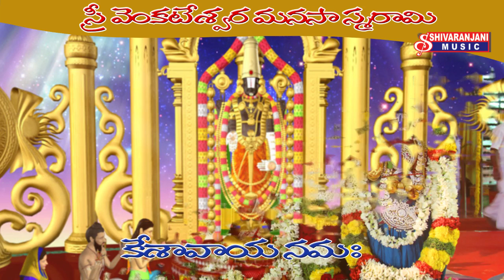Keshavaya Namaha || Sri Venkateswara Swamy Manasasmarami || Lord Venkateswara Swami Suprabatham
Listen to Mesmerizing the ultra of Keshavaya Namaha/Jaya Jaya Jaya Sri Venkatesa/ Venkanna Namame/Om Namo Namo/Vandanalu/Sri Venkateswara Charitra/ Sri Venkateswara Manasa Smarami/  Venkateswara Swami devotional songs/ Govinda Naamalu/ Govinda Namasmaranam/ Balaji Devotional songs/ Namo Venkatesa From the Album of " Sri Venkateswara Manasasmarami ".

Tirupati, the Home of Lord Venkateswara has long been the destination of many a newly wed couple. The temple is believed to have a particular signification for newly weds as it is believed to be place where Lord Venkateswara married Padmavathy.
An interesting tale forms the backdrop to the temple. Quarrels are not unknown between happily wed couples and the divine ones are no different. Following a spat with Lord Vishnu, Goddess Lakshmi left her heavenly abode and came down to the earth. Here she stayed in a hermitage on the banks of the Godavari.